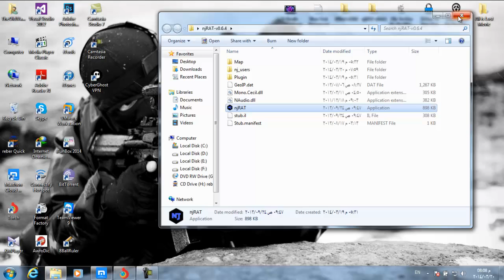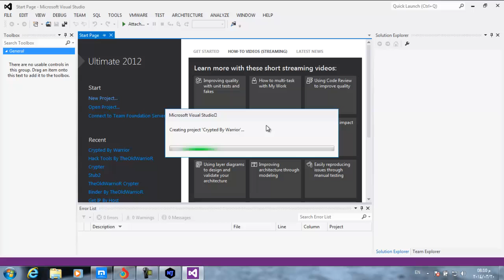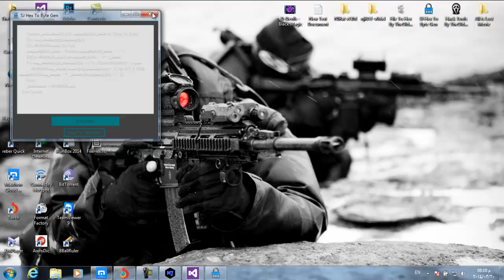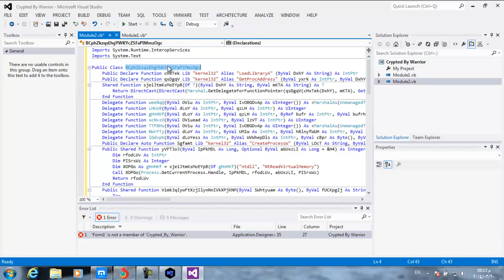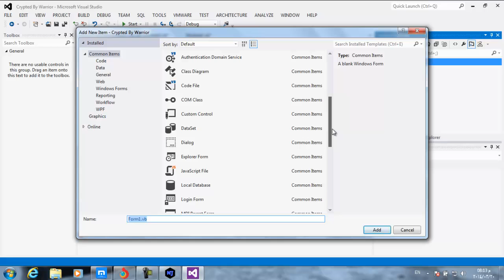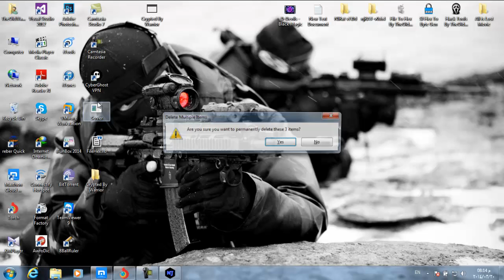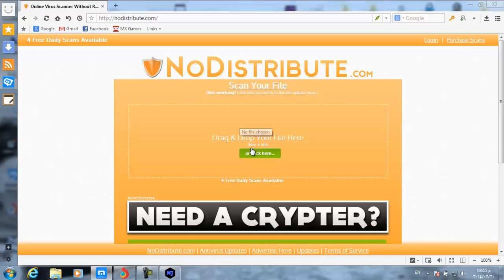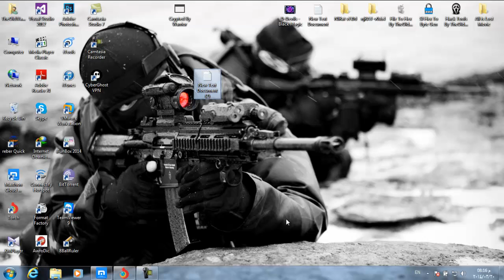Crypt Server NJRat Using VB NET WithOut Obfuscator 2014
UnKnOwN_CoDeR ( Ali Sabah )

Skype : UnKnOwN-CoDeR